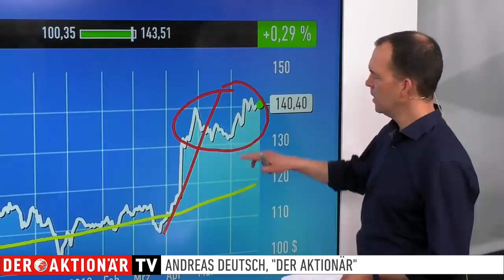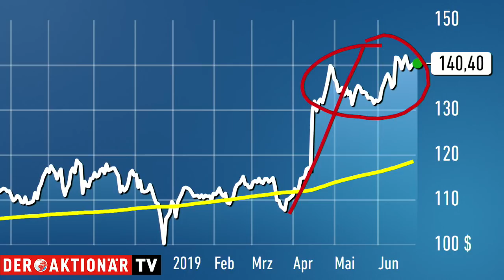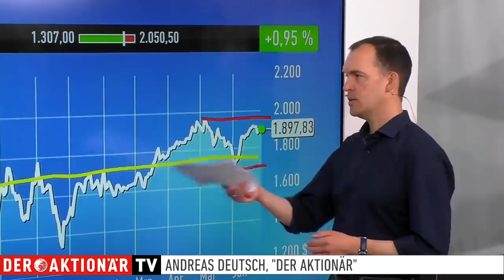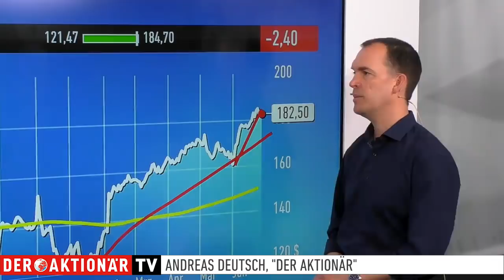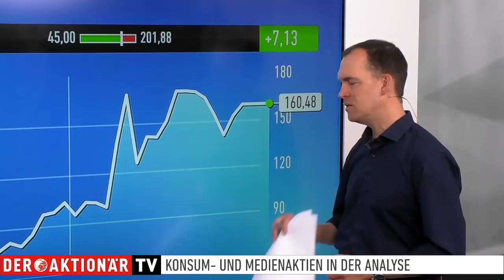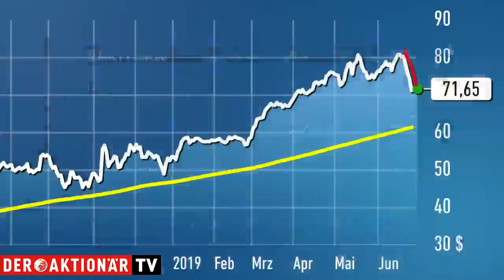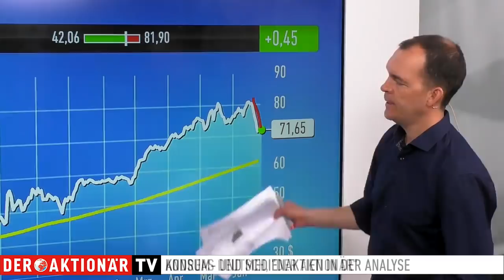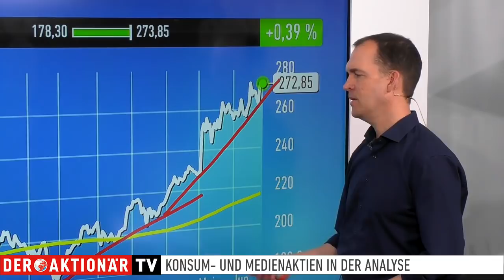Walt Disney, Amazon, Esteé Lauder, Beyond Meat, Planet Fitness, Adidas - das rät Andreas Deutsch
Andreas Deutsch vom Anlegermagazin DER AKTIONÄR blickt in seiner wöchentlichen Sendung auf ausgewählte Aktie aus dem Konsum- und Mediensektor.

Heute stehen Walt Disney, Amazon, Esteé Lauder, Beyond Meat, Planet Fitness und Adidas im Fokus. Andreas Deutsch analysiert die Werte im Gespräch mit Moderator Marco Uome sowohl aus fundamentaler als auch aus charttechnischer Sicht.